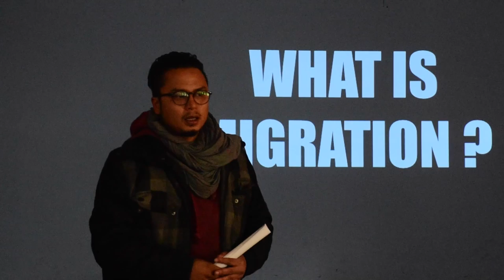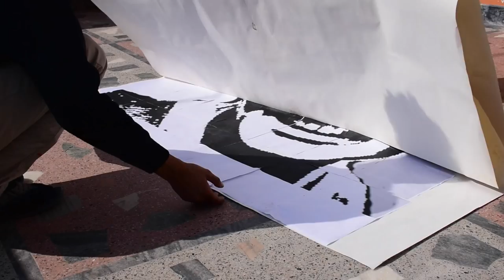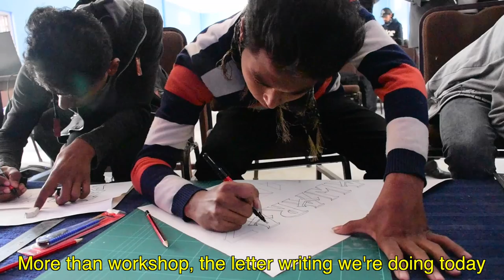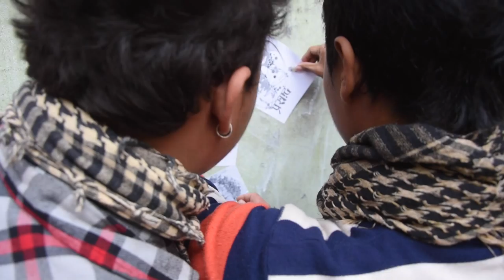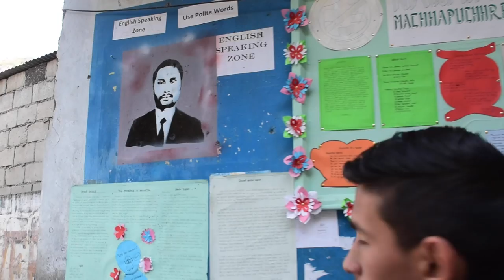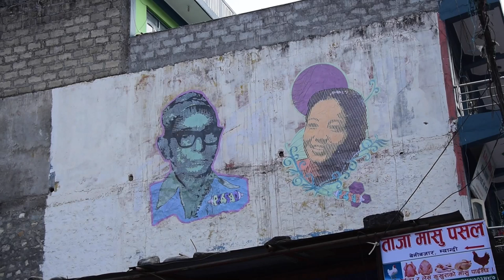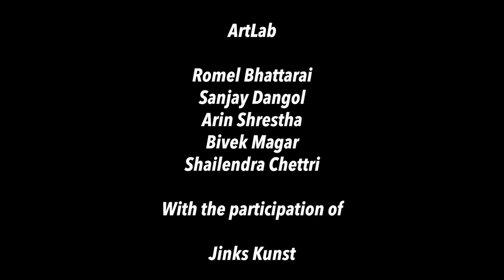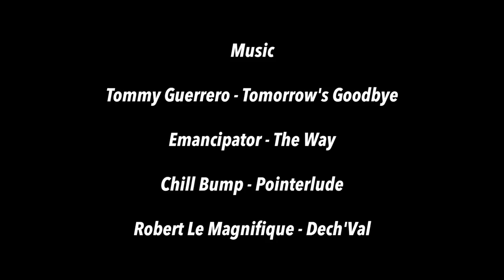PRASAD IN BENI (Documentary)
A street art project addressing the mass migration problem Nepal is facing.  Conducting workshops, finding local heroes in the community who are still doing in spite of the instability in the country and making art on the streets to show that there is still hope in the country and it is us to create that hope. Thanks to everyone in Beni. Thanks to Jinks Kunst , KOSMIC, ROG, INVI and EFFIGY. Thanks to Frozen Cactus. Thanks to CKU.